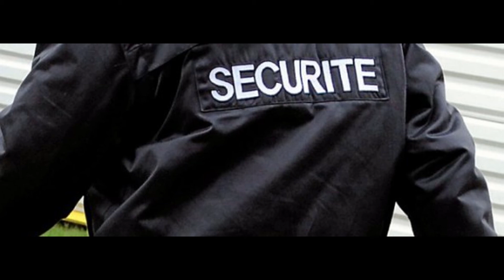👻 [un fantôme sauve la vie de deux femmes] (CREEPYPASTA) 👻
😘  le fantôme d'une femme tuée 9 ans auparavant, ce montre délibérément, devant des jeunes sur un campus pour leurs éviter de subir le même sort qu'elle, tuer par un assassin, qui sévit toujours à l'heure actuel, mais plus pour longtemps, grâce à ce fantôme bienveillant.
 si vous avez aimer la vidéo n'oublier pas de liker pour m'encourager et en plus ça me fera super plaisir, abonne toi si c'est pas déjà fait et laisse un commentaire sympa et partage la vidéo, merci à ceux qui le ferons. 😘